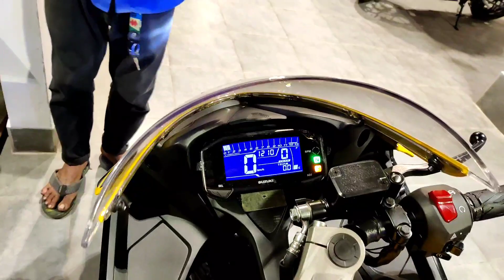My Friends New Bike | Suzuki GSX-R150 FI ABS | Suzuki Bangladesh